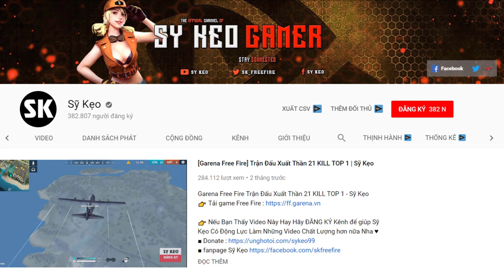[Garena Free Fire] Mặc Quần Này Leo RANK TOP 1 Quá EASY | Sỹ Kẹo